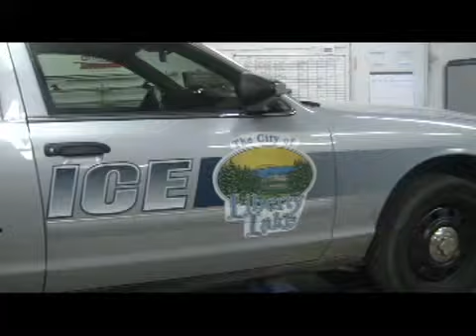Police Car rear ended repair at Washington Auto Collision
Liberty Lake Police car rear ended. Body work repair by Washington Auto Collision in Spokane Valley, Washington.